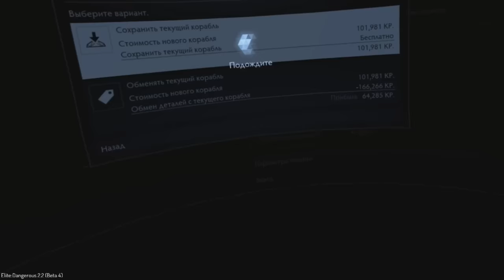Elite Dangerous - Lakon Spaceways - VR Кабины кораблей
Данное видео про кабины кораблей от Lakon Spaceways  - Diamondback/Asp/Type6-7-9 & Keelback.
Немного спойлеров - кабины Типа 7 и Типа 9 - прекрасны!